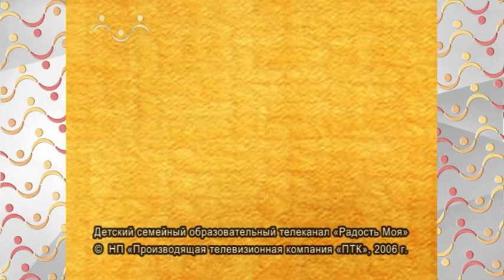Аз, Буки, Веди. Буква Д Добро Дар, Дарохранитель, Дароносица